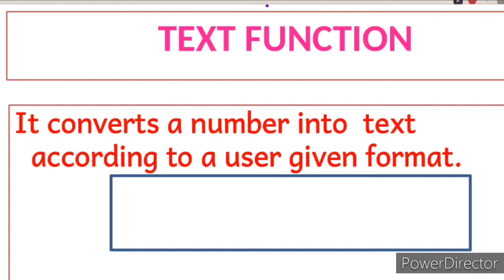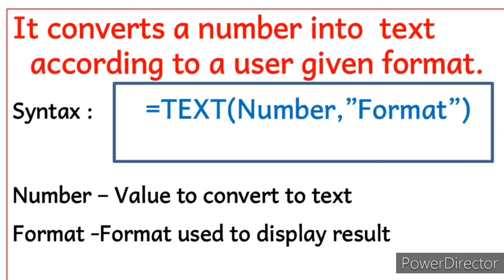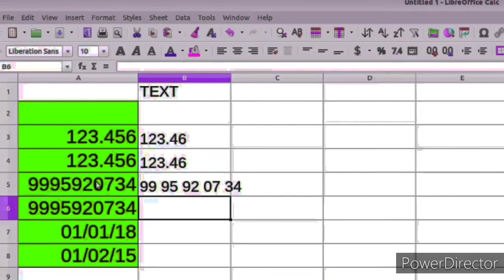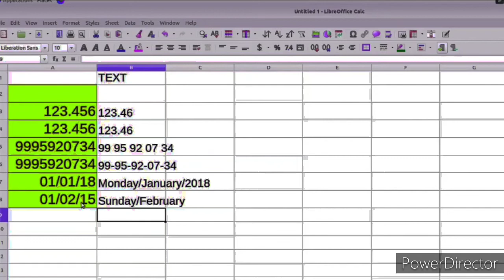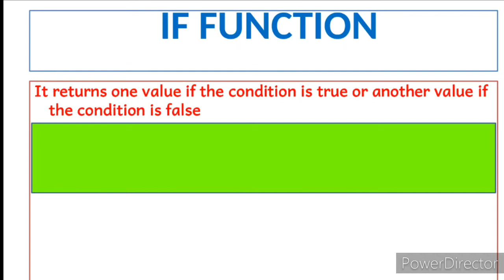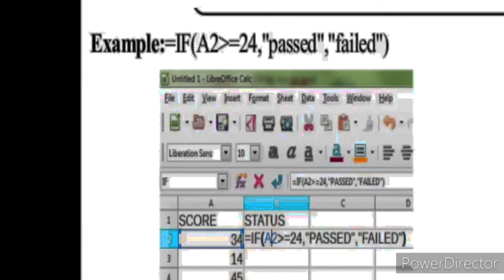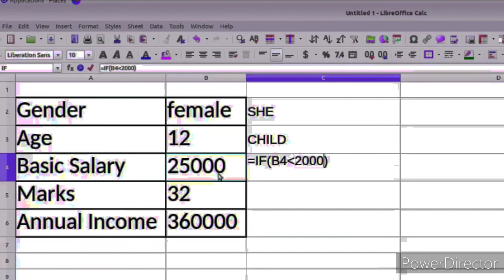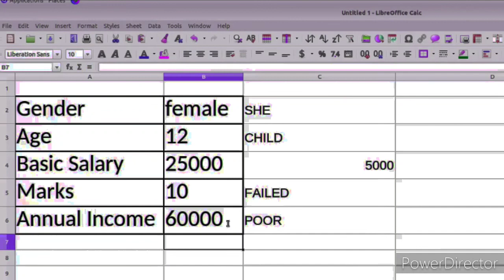Text manipulation function -2